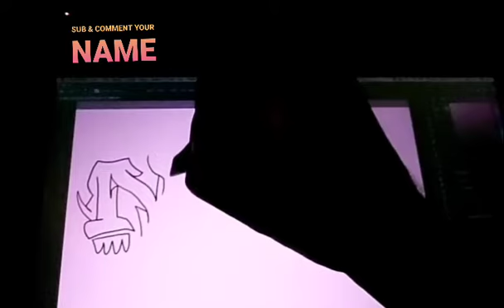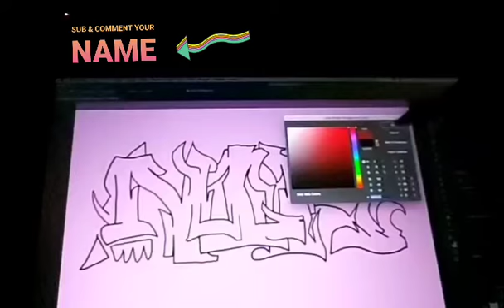HOW TO DRAW "NIK" GRAFFITI NAME "High tops For Sale"